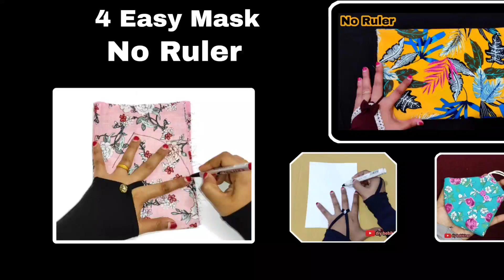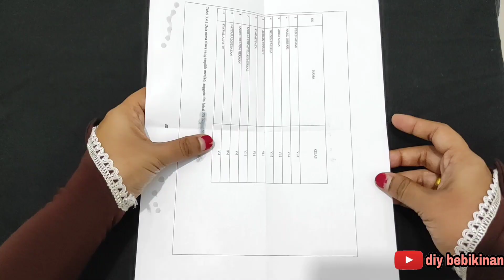4 Very Easy Pattern Fabric Face Mask | Pattern From Hand | cara mudah membuat masker kain.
facemaskpattern fabricfavemask 4 Very Easy Pattern Fabric Face Mask |Pattern From Hand | cara mudah membuat masker kain.

Hi . this time I will present 4 easy ways to make a cloth mask without using a ruler and size. You only need the palm of your hand as the pattern of the cloth mask that we will sew.. very easy way. here I use cotton cloth to make a cloth mask. happy watching videos..